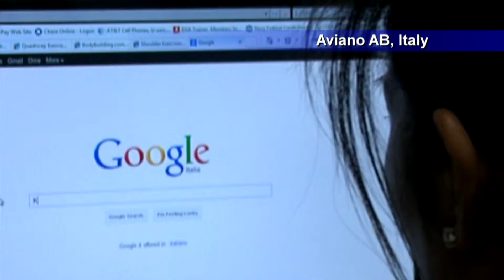Air Force Report: Information Security | MiliSource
Airmen need to be careful who they share information with online. Courtesy Video | Defense Media Activity - Air Force | Date: 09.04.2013